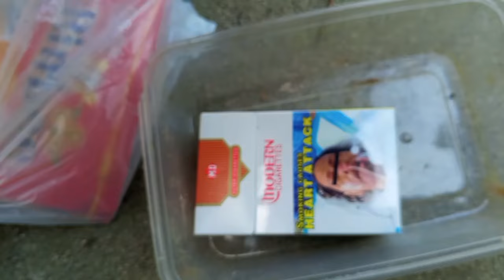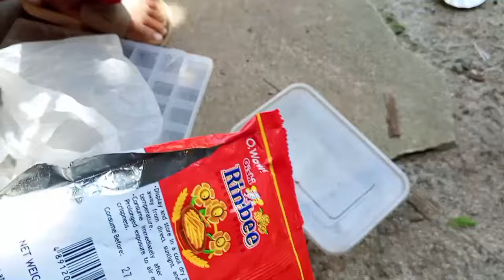Ito na Ang mga gagambang nakuha namin kagabi🥰🕷️🕸️